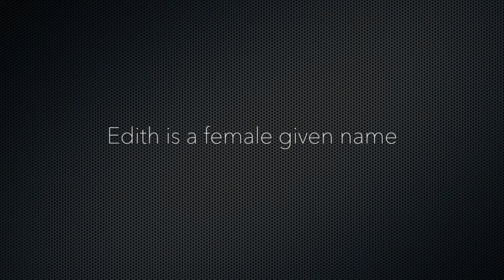How to Pronounce Edith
Edith phonetic respelling: ee-dith

See Edith's popularity and more interesting information about the name